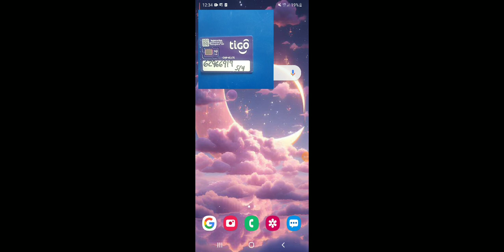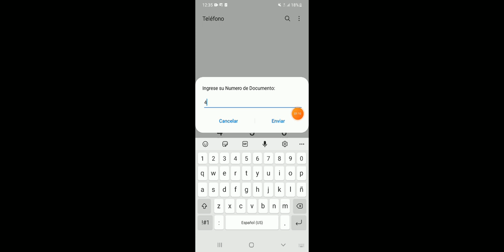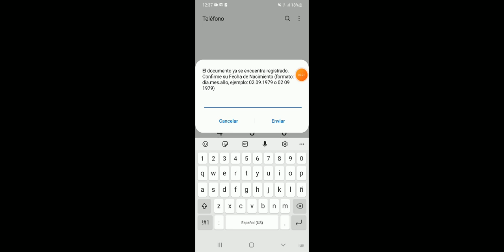Cómo registrar chip de Tigo en Bolivia